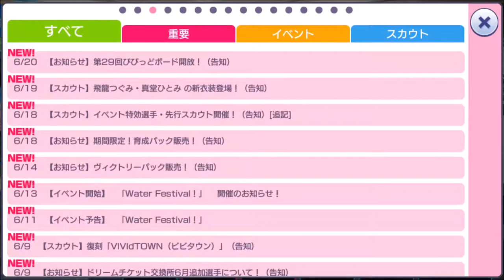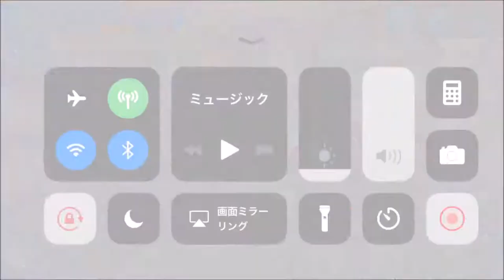【美少女育成】ビーナスイレブンびびっど！【サッカーゲーム #5】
ミラ杯 Water Eventをプレイ！
キャプテン翼風サッカー育成シミュレーションゲーム